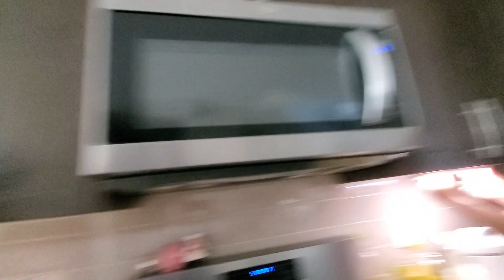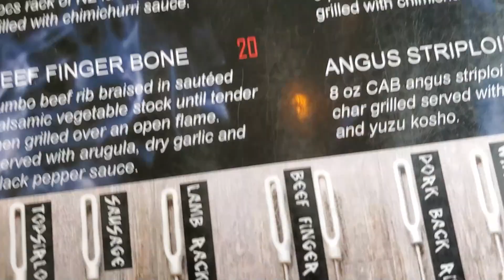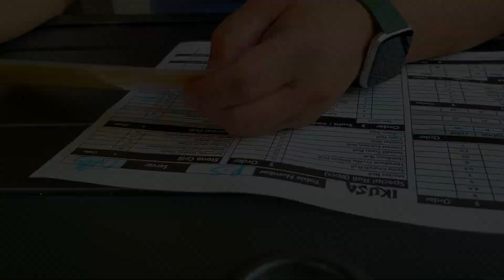SIMPLE ANNIVERSARY CELEBRATION (CALGARY, CANADA)